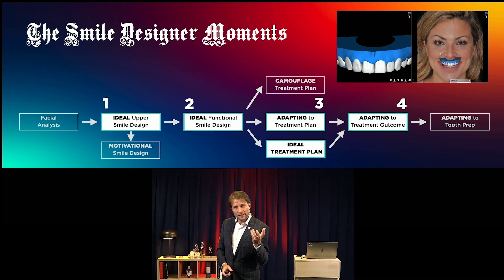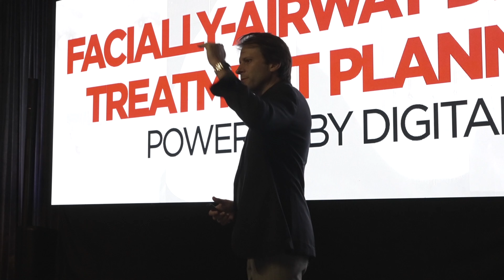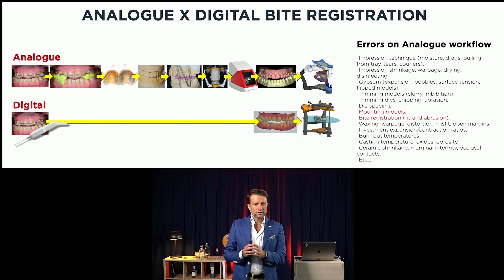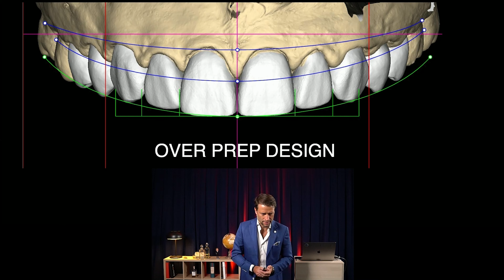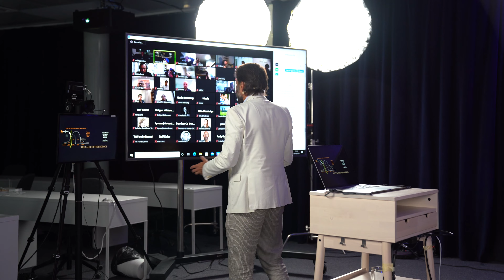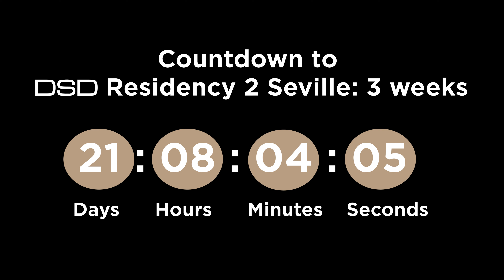Episode 1: The model will stay - DSD Backstage Season 2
Welcome to a new season of DSD Backstage!

This limited documentary series goes behind the curtain at Digital Smile Design Headquarters as the DSD Education team prepares for another sold-out Residency 2 course in Seville, Spain.
In this episode, Christian Coachman shares an inside look at the impact Covid-19 had on his mental health and on Digital Smile Design company, and how the DSD Education model had to change.